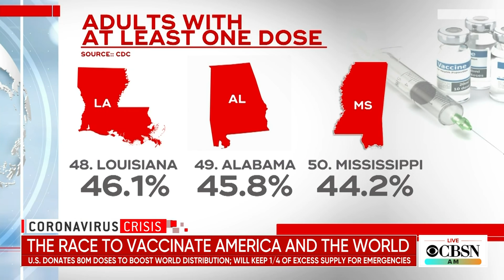Biden administration sending millions of COVID vaccine doses overseas amid dwindling demand at ho…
President Joe Biden is overseeing a major push to get more people vaccinated — not only in the U.S. but around the world. CBS News correspondent Laura Podesta joins "CBSN AM" with more on the efforts to balance dwindling domestic demand and the desperate needs of countries like India.